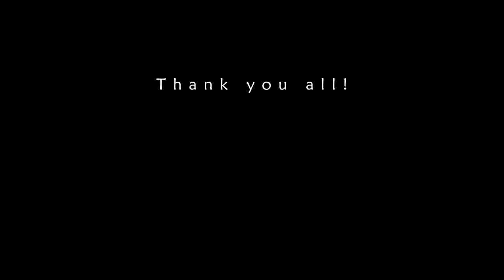A (Bike Touring) Song Around the World - Wish You Were Here (Cover) - Pink Floyd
What a crazy project this has turned out to be, and absolutely worth all the effort! Thank you so much to everyone who contributed, we've really created something cool and unique here.

Playing a "song around the world" is no easy task. Everyone has to be on the same page, or rather the same beat, and trust that everything comes together well in the end. But after over two months from recording the initial "scratch track" to the final master, we can finally show you the finished product...